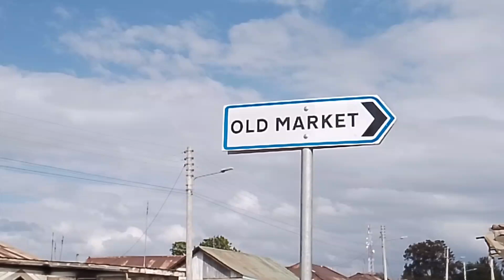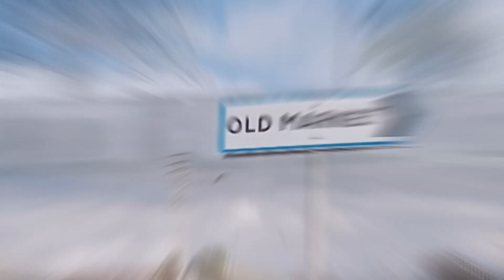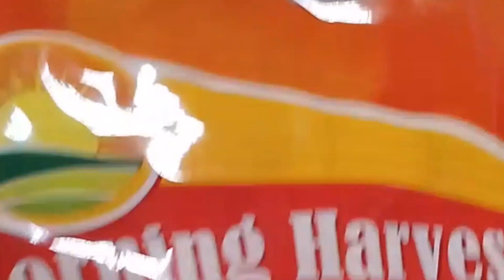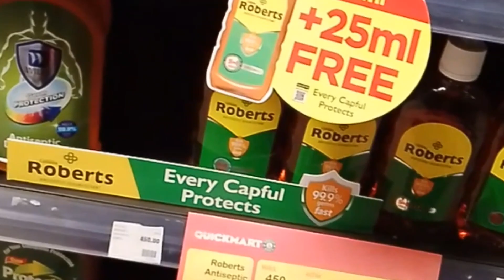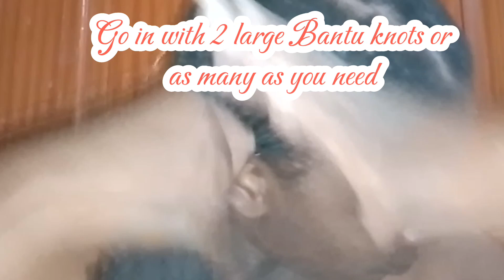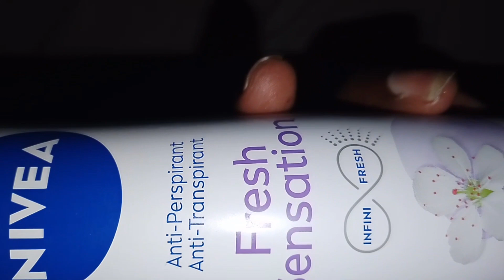PRODUCTIVE WEEKEND VLOG! Errands |Breakfast Full of Love 💜 | Shopping | Holiday Hair | LOML Birthday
JuuPRODUCTIVE WEEKEND VLOG! Errands| LOML Birthday | Breakfast by the Kids 💜 | Shopping | Holiday Hair | VLOGMAS

I'm a working mom & on this channel, I share my experiences on motherhood, home making, hair care/beauty, and most importantly, online money-making opportunities. I'm eager to provide valuable tips, advice, and insights on how to navigate various online money-making platforms.

Socials @robertinahmbula

I hope that when you watch my videos, you find value and consider joining my membership to watch my regular uploads.

1.
2. WORLDWIDE ONLINE SHOPPING

3. Struggling to get your email list together? Check out GetResponse, for powerful, simplified tools to send emails, create pages, and automate your marketing here;

4. If you love to read, check out my articles on Medium here;

5. Start your blog for only Kes.999 here;

9. Phone I use to shoot

Thank you so much for being here, lots of love, Xoxo.

Music in this video is from Thematic.